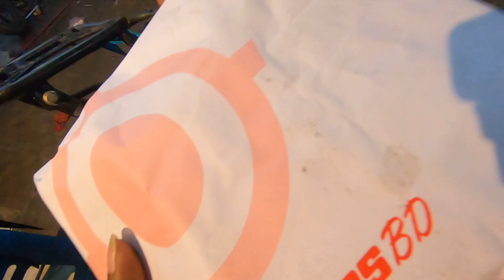GPS আমার বাইকের জন্য ।। TRACKERS BD GPS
HELLO.
Vhai loKzz
This is my personal channel where I show you my motorcycle journey, tours, daily life in various vlogs. I also review and create videos regarding gadgets and motorcycle parts & accesories. You can also see various riding tips in my channel.

I love to travel to various places in Bangladesh and I do it with my motorcycle, currently I ride, Benelli TNT165S.

Ride Hard
Ride Safe
Wear Helmet

Cheers.